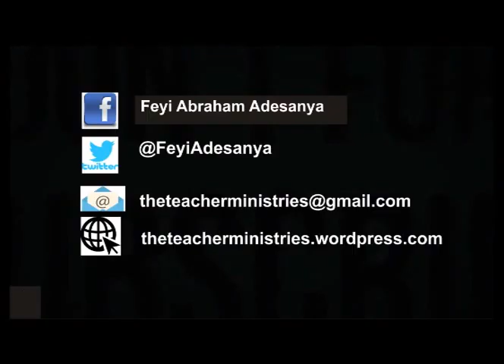WRONG INTERPRETATIONS OF THE LAW OF SOWING AND REAPING (Part 4) - Feyi Abraham Adesanya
WRONG INTERPRETATIONS AND APPLICATIONS OF THE LAW OF SOWING AND REAPING (Part 4)